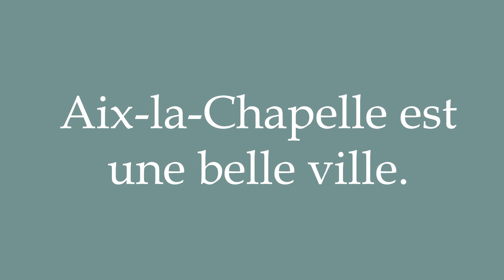How to Pronounce ''Aix-la-Chapelle est une belle ville'' (Aachen is a beautiful city) in French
Learn how to say and properly pronounce ''Aix-la-Chapelle est une belle ville'' in French with this free pronunciation tutorial. Apprenez à prononcer des mots en français grâce à nos tutoriels.